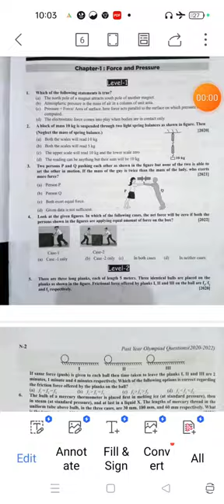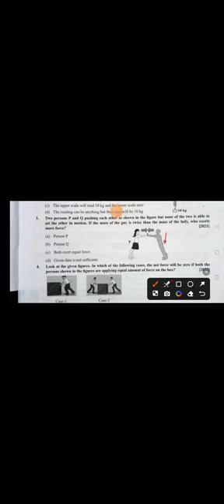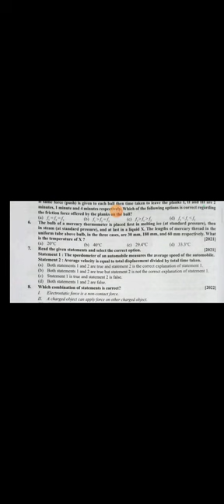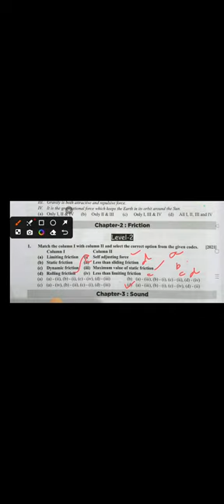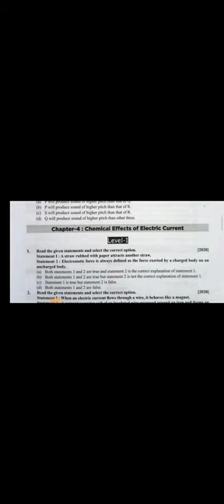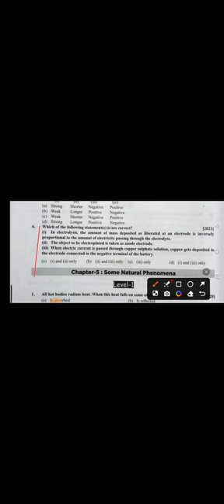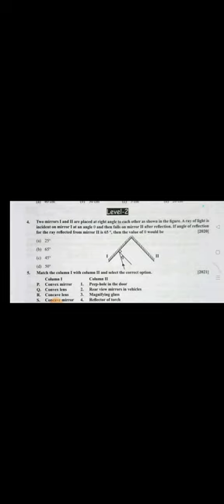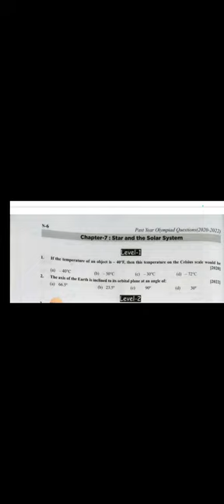SCIENCE QUESTIONS FOR VVM#SOF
SCIENCE OLYMPIAD PREVIOUS YEAR PAPER SOLUTIONS CLASS 8
How to solve the last year questions of science Olympiad of class 8
How to prepare for without Vigyan Manthan
Preparation for Science Olympiad and Vidyarthi Vigyan Manthan